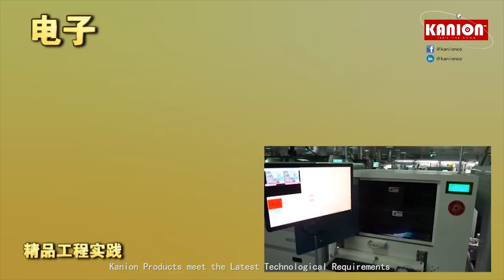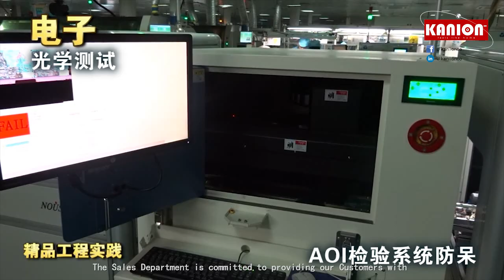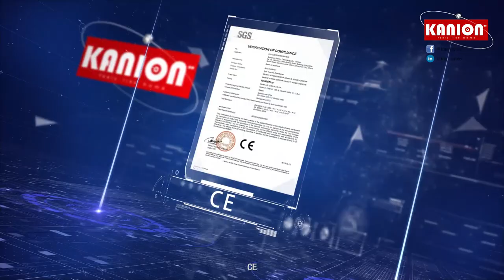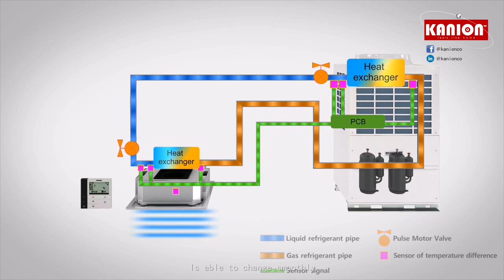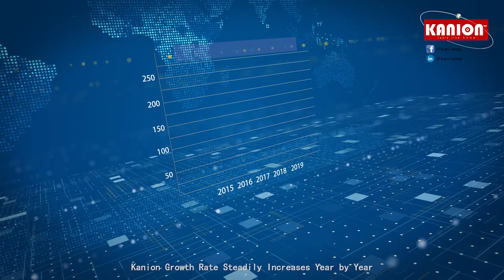Kanion Air Conditioners Introduction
Kanion Group is a well known global domestic brand. Two many sectors of activities are Air Conditioners and Small / Smart Domestic Appliances. This is an introductory Video for Kanion Air Conditioners